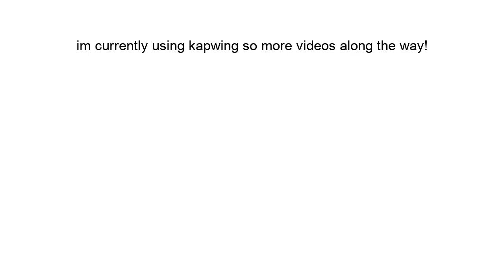the reason why im not uploading much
so yeah, ill be using kapwing for now, really good editor, i highly recommend it, so yeah more videos on the way now!.